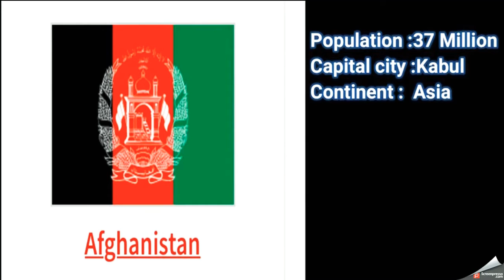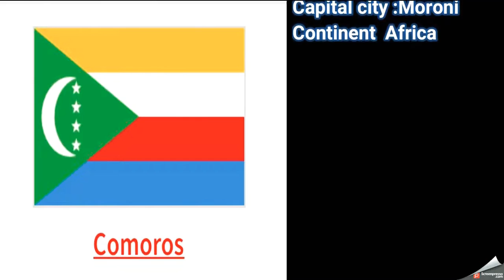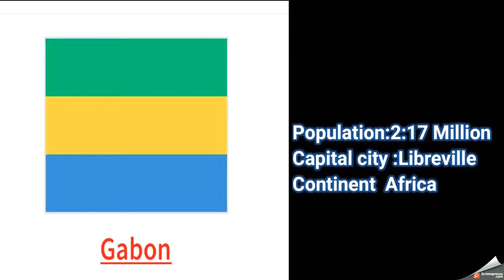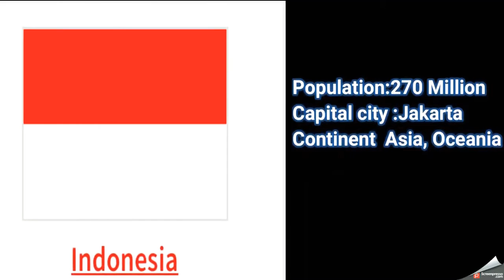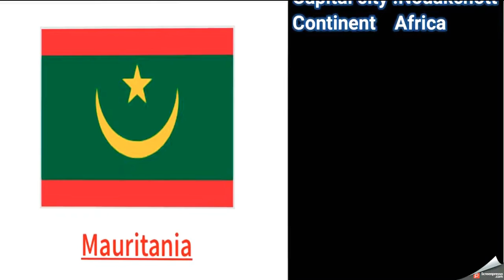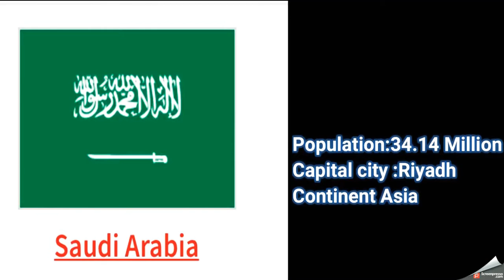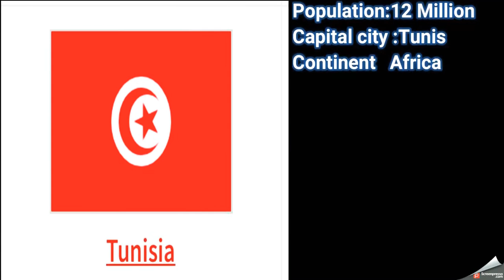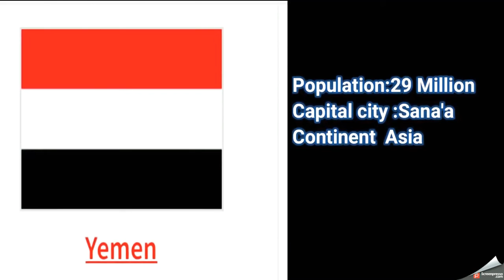Class 7, S.St, Chapter 2 (An Introduction to South Asia) Part 2